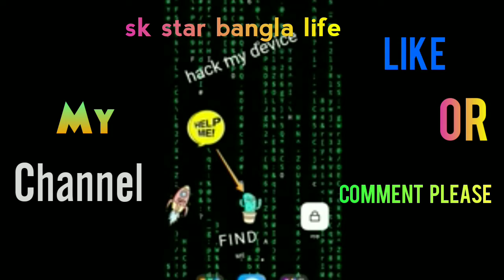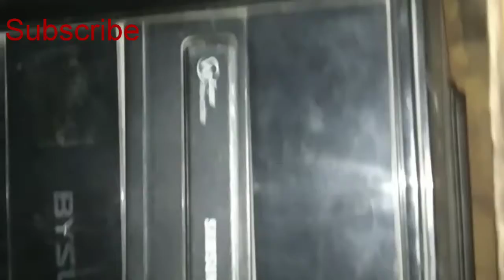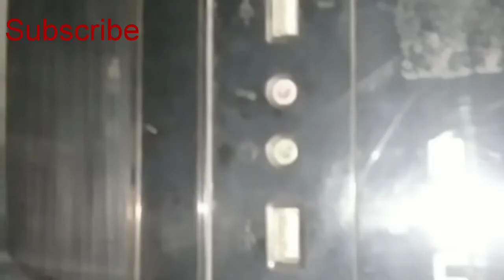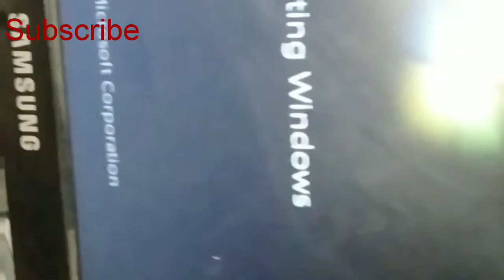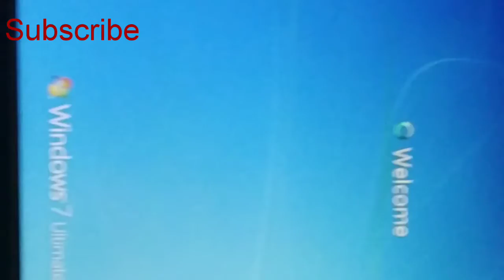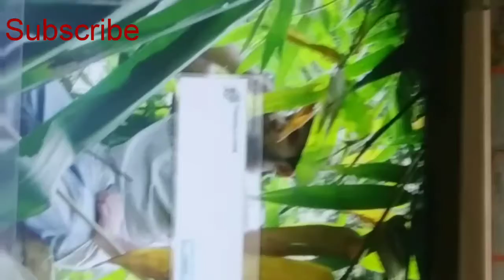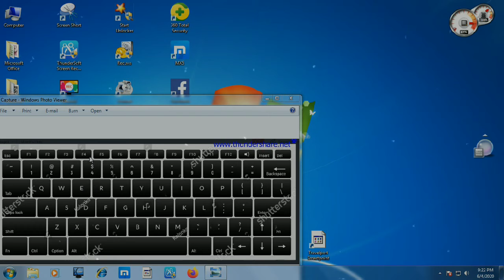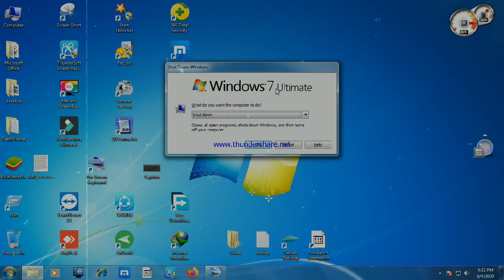how to turn on and off the desktop computer.!!! Computer Basic Course.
আসসালামুয়ালাইকুম। আশা করি আপনারা আল্লাহর রহমতে ভালই আছেন। আমার সাধারন থাম্বেল দেখে আপনারা বুঝতে পেরেছেন নিশ্চয়ই। হ্যাঁ বন্ধুরা এই ভিডিওতে আমার কম্পিউটারের বেসিক কোর্সে আমি আপনাদের শিখাব কিভাবে  ডেস্কটপ কম্পিউটার কিভাবে চালু এবং বন্ধ করতে হয় ।এই ভিডিওতে আপনাদের কোন উপকারে আসতে পারি তাহলে এই ভিডিওতে লাইক কমেন্ট ও সাবস্ক্রাইব করুন আর আমার নতুন নতুন ভিডিও পেতে চাইলে  সাবস্ক্রাইবের পাশে থাকা নোটিফিকেশনের বেল বাটন অন করে রাখুন।আর কোন ভিডিওতে বুঝতে সমস্যা হলে আপনাদের মতামত জানাবেন।পরে কমেন্টসের সমস্যা সমাধানের দেওয়ার চেষ্টা করবো ইনশাল্লাহ্। আপনারা কি ধরনের ভিডিও পেতে চান আশা করি তা কমেন্টে জানিয়ে দিবেন। ভিডিওর ভালো কমেন্ট দিয়ে আমাদেরকে ভিডিও বানাতে উৎসাহিত করবেন। এতে আপনাদের নতুন নতুন ভিডিও দিতে পারব। আমার কোন ভুল হয়ে থাকলে  আমাকে ক্ষমার দৃষ্টিতে দেখবেন আপনারা।সেই ভুল আমাকে জানিয়ে দিলে পরবর্তীতে আমি আমার ভুল সংশোধন করে নেওয়ার চেষ্টা করব।ধন্যবাদ।।।।।

The End _-